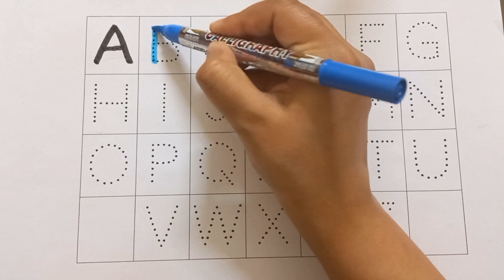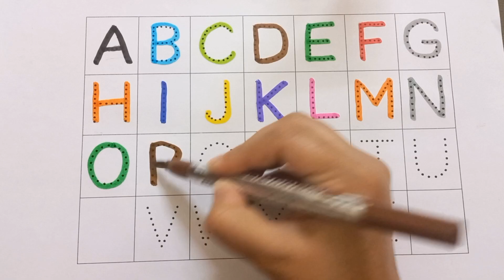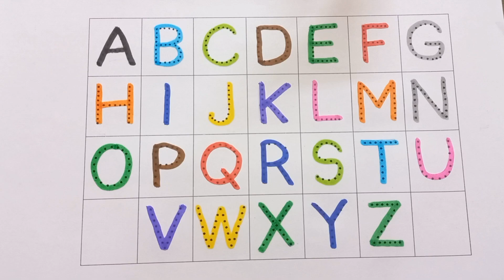abcd, abcde, a for apple b for ball C for cat, alphabets, phonics song, अ से अनार, 123 counting